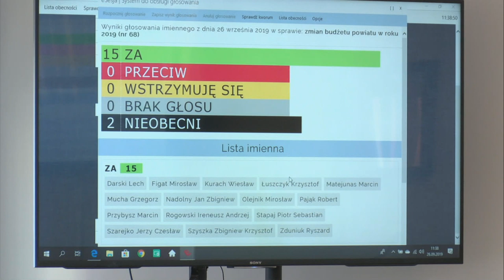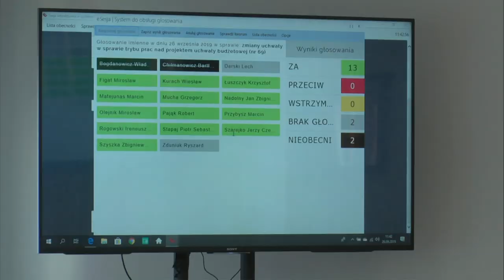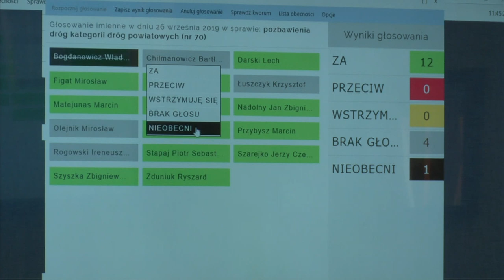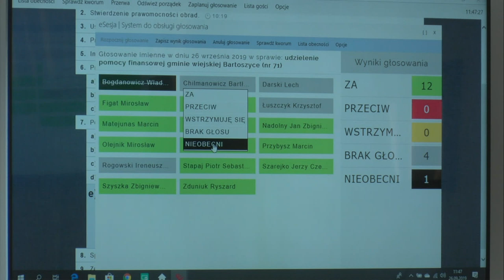XV sesja Rady Powiatu Bartoszyckiego z dn. 26.09.2019 r.